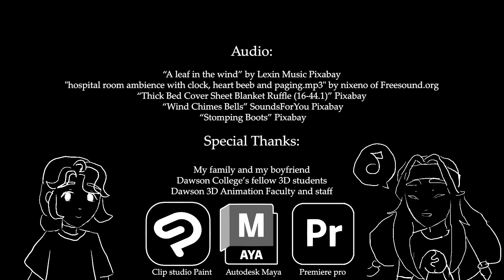Duet Dawson College 2023 Final film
In an hospital, a young lonely girl tries to make friends with her newly arrived roommate.